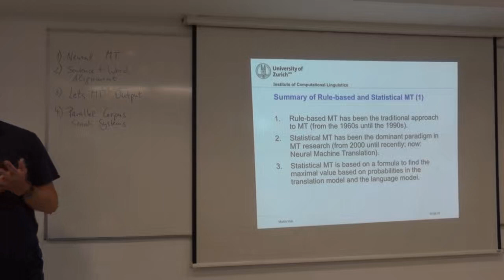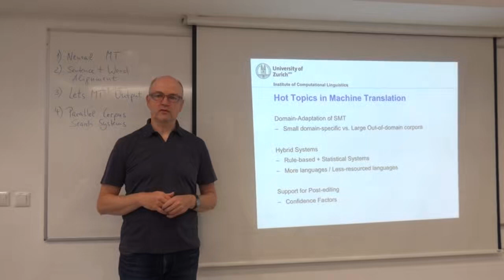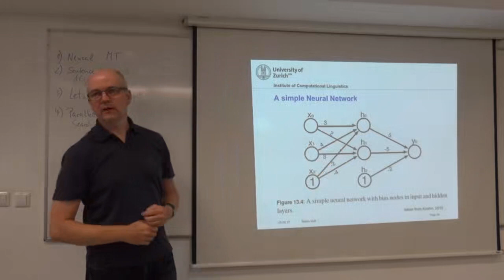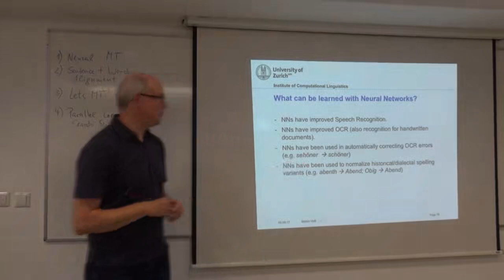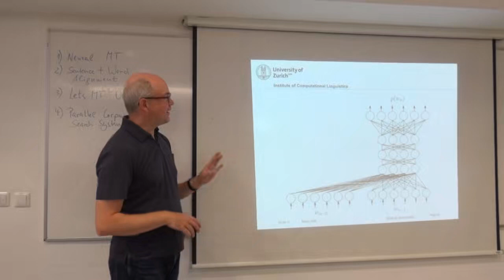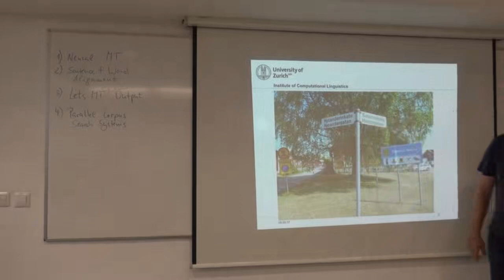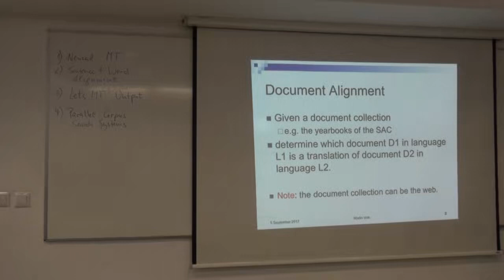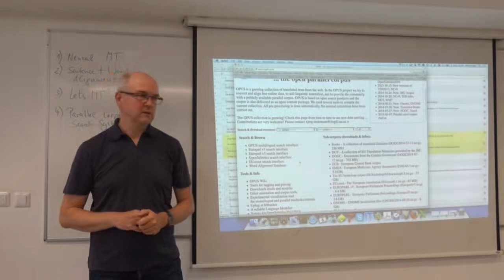TransTech17 - Building Corpora and SMT Systems 1/2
TransTech17 Summer School lecturer Dr. Martin Volk talks about corpus linguistics and statistical approaches to building machine translation engines.